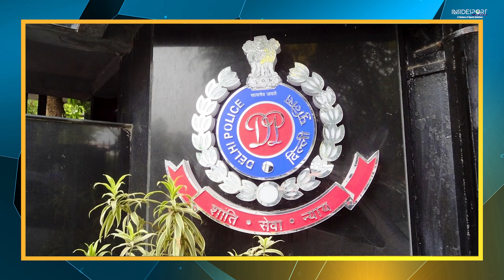Sushil Kumar Case Updates: Delhi High Court likely to hear Sushil mother’s plea today